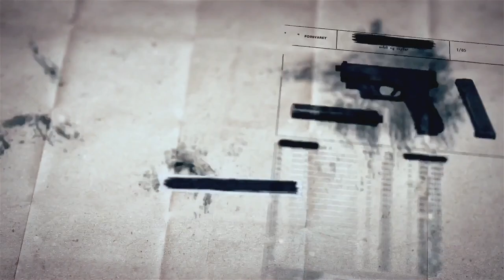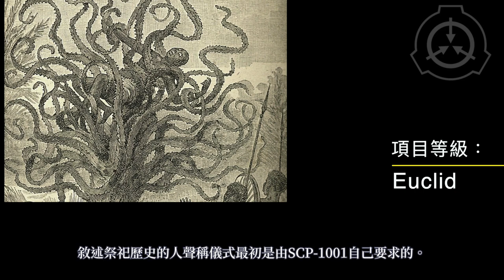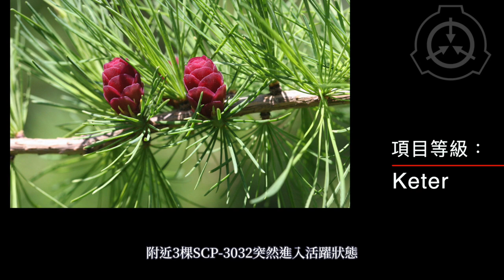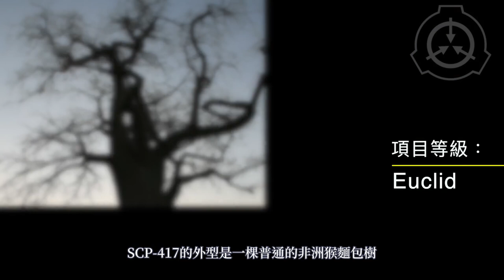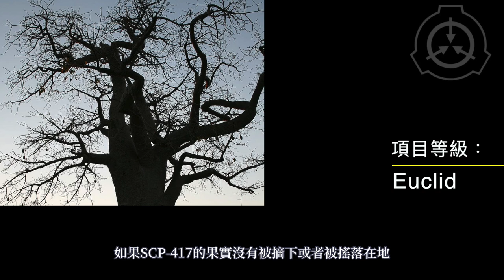SCP基金會5個致命的SCP植物(1001,307,3032,822,417)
SCP基金會為虛構的共同創作
來源：SCP基金會